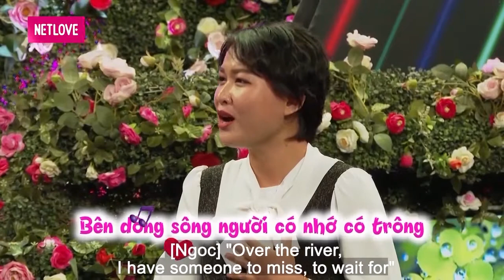Chàng Trai Đáng Yêu THỊ PHẠM Động Tác Yoga LIÊN TỤC Xin Phép Nhà Gái Cho HÔN NHẸ